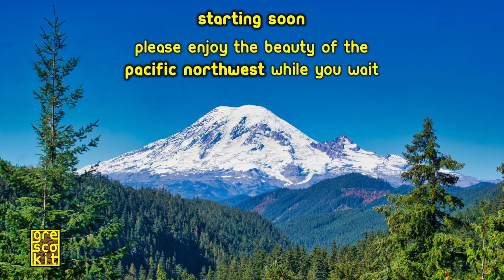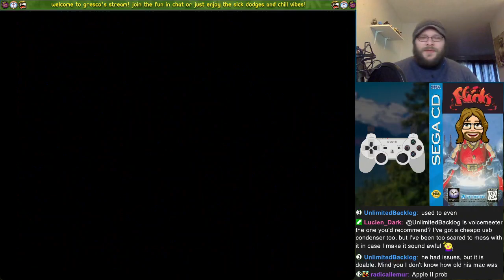The Misadventures of Flink (Sega CD) | Night 2 | Twitch Stream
Game: The Misadventures of Flink (Sega CD)
Twitch Stream: 13 Apr 24

1. Chrono Trigger | Protector in Green by MkVaff

2. Cheetahmen II | Livin' Large! by Mattias Häggström Gerdt

3. Castlevania II - Simon's Quest | Dracula's Tears by Neon X

4. Kyatto Ninden Teyandee | TEYANDEE! by Black Ace

5. Marble Madness | Marble Dancefloor by Palpable